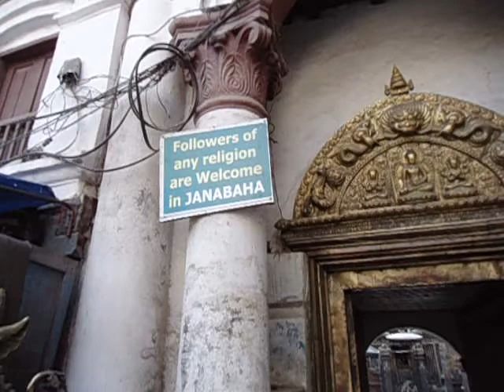Art and Architecture: Nepal Temple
Machhendranath is an important temple in Nepal.  It attracts both Buddhists and Hindus.  The temple's age is not known but it was restored during the 17th century.